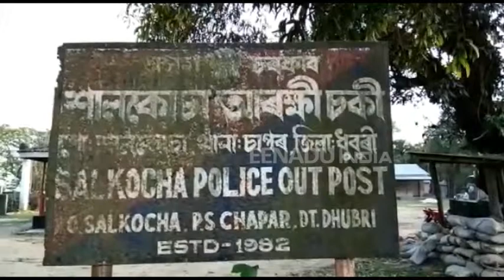ধুবুৰীত 3 বছৰীয়া শিশুৰ সলিল সমাধি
ধুবুৰী জিলাৰ বিলাসীপাৰাৰ চিৰাকুটাত সংঘটিত হয় এক কৰুণ ঘটনা। পুখুৰীত পৰি মৃত্যুক সাৱটিলে এটি ৩ বছৰীয়া শিশুৱে।